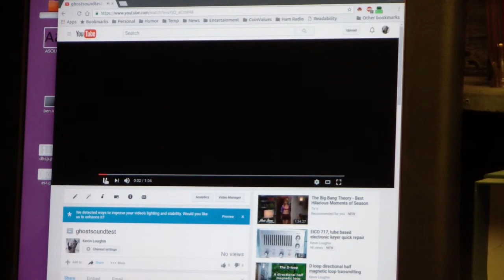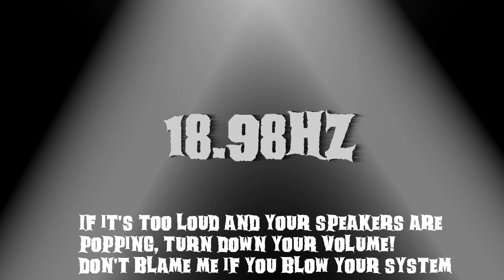The Ghost pitch, Infra sound and paranormal hallucination. Are you affected?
Something I learned a while ago and started researching tonight.  Sub-audible extremely low frequencies may be tied to paranormal sightings.    Will you be affected?